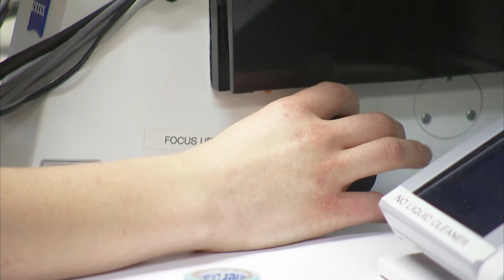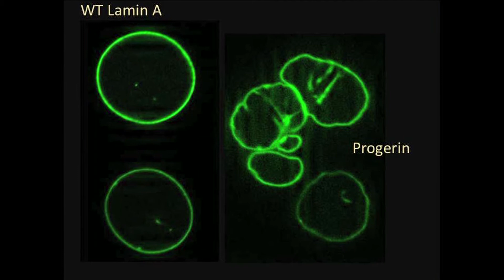Johns Hopkins University School of Medicine - New Mechanisms in Cell Biology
The Department of Cell Biology at Johns Hopkins University is poised to discover new mechanisms in biology, change people's thinking about how cells function and train the next generation of cell biologists. It is connected to one of the best hospitals in the world. Its faculty investigators are collaborating on research phenomena that could lead to changes in the way we treat diseases like progeria and malaria.